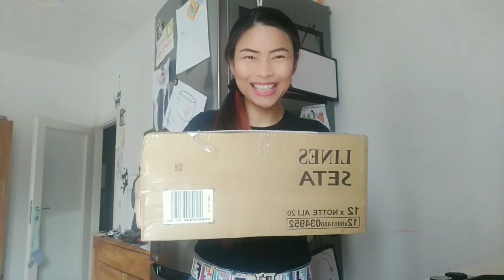สะใภ้อิตาลี เปิดกล่องหอยแครงอิตาลี ตัวโคตรใหญ่ เคี้ยวเต็มปากเต็มคำสุดๆ il Cuore di mare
ใครที่ชื่นชอบอาหารทะเลโดยเฉพาะหอยแครง ต้องชื่นชอบสิ่งนี้ หอยแครงอิตาลีตัวอย่างใหญ่ น่าจะใหญ่สุดเท่าที่แม่นุชเคยทานมา มีความฟินมากกกก อยากให้เพื่อนๆได้ลิ้มลอง วันนี้แม่นุชเลยนำคลิปนี้มาฝากทุกๆคน มีน้องธีน่ามาร่วมพิสูจน์ความอร่อยของหอยแครงด้วยจ้า แย่งแม่ทานซะงั้น
ขอบคุณเพื่อนๆที่ติดตามช่องnt life in italy ขอบคุณจากใจคนไทยในต่างแดน ณ ประเทศอิตาลีจ้า อย่างไรแล้วฝากช่องนี้ไว้ในอ้อมใจสักช่องด้วยนะคะ
มีคลิปอื่นๆอีกมากมายให้ได้รับชม แม่นุชอยากถ่ายทอดความเป็นตัวตนของตัวเองออกมาผ่านช่องนี้เพื่อให้เห็นความเป็นอยู่และการใช้ชีวิตในแบบแม่นุช ขอบคุณที่ติดตามกันจ้า

สวัสดีค่ะเพื่อนๆ สำหรับช่อง Nt life in Italy นี้เป็นช่องเกี่ยวกับวิถีชีวิต ความเป็นอยู่ ของคนไทยในต่างแดน เจ้าของช่องชื่อว่า แม่นุชจ้า พื้นเพเป็นคนจังหวัดฉะเชิงเทรา ที่แต่งงานและย้ายมาอยู่กับสามีที่ประเทศอิตาลี เมืองเวนิส แม่นุชมีลูกสองคน ชายคนโต และหญิงคนเล็ก ทั้งสองอายุห่างกันราวเกือบ3ปี

  แม่นุชจะนำเสนอคอนเทนต์เกี่ยวกับlife style ความเป็นอยู่ การใช้ชีวิตในแบบของแม่นุช สอดแทรกวัฒนธรรมอิตาเลี่ยน และสิ่งอื่นๆที่แม่นุชทราบและอยากนำเสนอ รวมไปถึงกับข้าวกับปลา ความชอบในแบบของแม่นุช และประสบการณ์ต่างๆ ที่ประสบพบเจอ และอยากจะแชร์ให้เพื่อนๆได้ทราบ ทั้งหมดทั้งมวลที่แม่นุชนำเสนอ คือตัวตนของแม่นุชอย่างแท้จริง ไม่มีการปรุงแต่งให้ดูเวอร์วัง ไม่มีทรัพย์สินเงินทองมาอวด เป็นคนธรรมดาที่ใช้ชีวิตธรรมดาอย่างแท้จริง ถ้าเพื่อนๆชอบและสนใจในชีวิตของผู้หญิงคนนี้ ที่มีแต่ความจริงใจ เป็นตัวของตัวเอง อย่าลืมกดติดตาม ช่อง nt life in Italy เพื่อไม่พลาดเรื่องราวต่างๆ และอย่าลืมกดกระดิ่งแจ้งเตือนด้วยนะคะ ขอบคุณเพื่อนๆทุกคนที่สนับสนุนและเป็นกำลังใจให้แม่นุชมา ณ ที่นี้ด้วยนะคะ

Facebook : แม่นุชทำเพจรับถ่ายภาพทุกชนิด รับงานทั่วยุโรปและอิตาลี ชื่อเพจ

รับงานพาเที่ยวเวนิส
แม่นุชตอนอยู่เมืองไทยเคยเป็นไกด์นำเที่ยวที่ไทยให้ฝรั่ง ชาวต่างชาติที่เดินทางมาท่องเที่ยวยังประเทศไทย เมื่อวันเวลาพาแม่นุชมาอยู่ที่เมืองเวนิส แม่นุชก็ยังคงรับงานพาเที่ยว โดยเปลี่ยนเป็นพาคนไทยเที่ยวเวนิสแทน สำหรับเพื่อนๆที่เดินทางมาเที่ยวอิตาลีด้วยตนเอง และต้องการโลคอลไกด์ก็สามารถติดต่อแม่นุชได้ค่ะ แม่นุชยินดีและเต็มใจให้บริการจากใจค่ะ

รับงานรีวิวสินค้า
สำหรับท่านใดที่สนใจติดต่อแม่นุชให้รีวิวสินค้าผลิตภัณฑ์ต่างๆ สามารถทักมาพูดคุยกันได้ค่ะ
BKKVENEZIA

personal instagram: Ntlifeinitaly

แชร์ประสบการณ์เกี่ยวกับการคุมกำเนิด

หอยแครงอิตาลีหน้าตาเป็นอย่างไร มาดูได้คลิปนี้ค่ะ

พามาทำความรู้จักกับขนมประจำเทศกาลงานเวนิสคานิวัล

กัดสีผมเองครั้งแรกในชีวิต ปังหรือพัง เพื่อนๆมาชมได้ในคลิปนี้ค่ะ

ผักแปลกๆที่อิตาลี เพื่อนอยากรู้ไหมผักอะไร

เที่ยวเมืองวิเชนซ่ากับลูกชายคนโต

และอีกมากมายที่เพื่อนๆจะได้จากช่องนี้นะคะ
ฝากแม่บ้านอิตาลีคนนี้ไว้ในอ้อมกอดเพื่อนๆด้วยจ้า